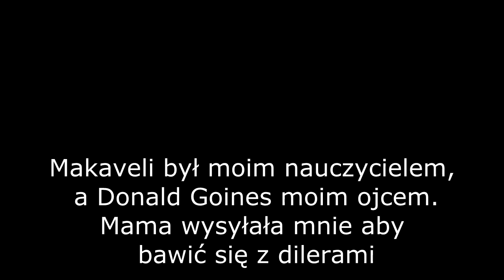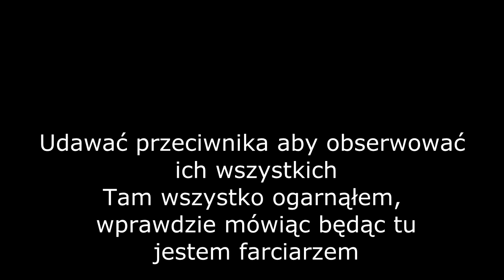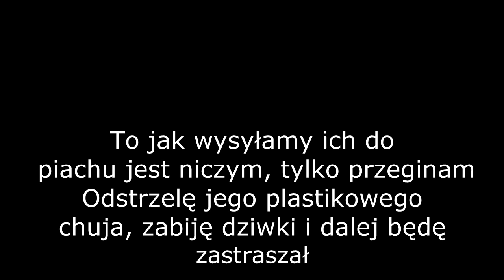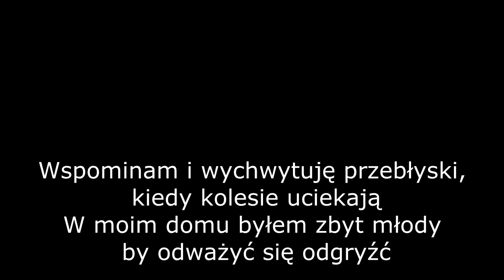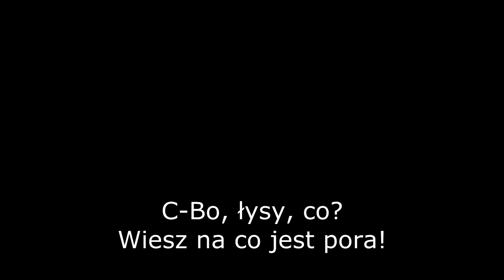2pac - Tradin War Stories [NAPISY PL]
2pac - Tradin War Stories [NAPISY PL].
Napisy ze strony : tekstowo.pl
Dodałem tłumaczenie ponieważ nie było jeszcze takiego na YouTube.